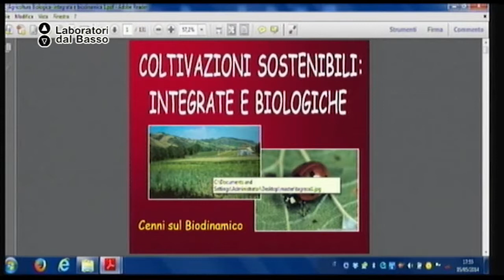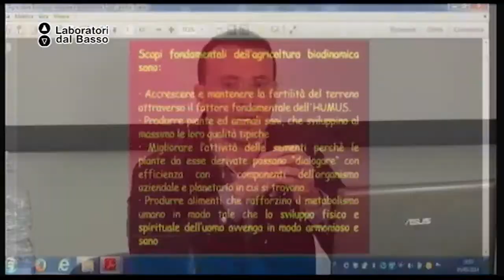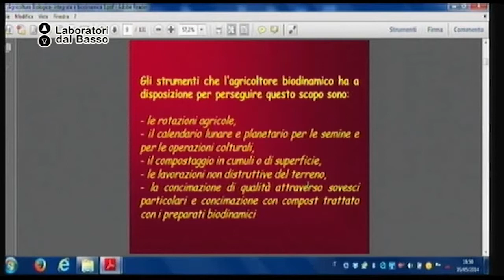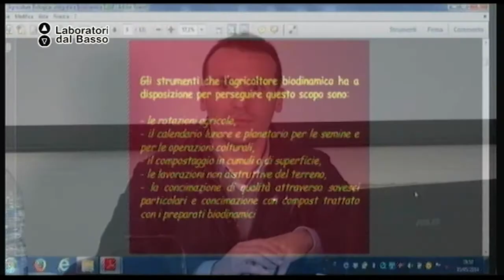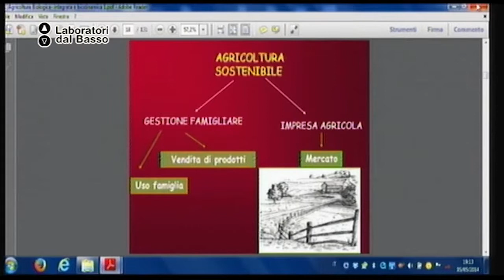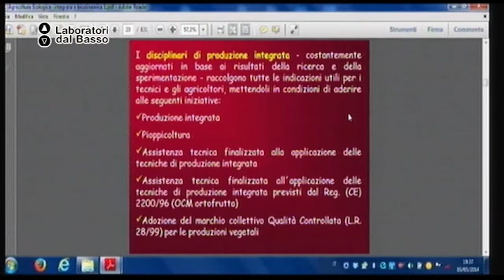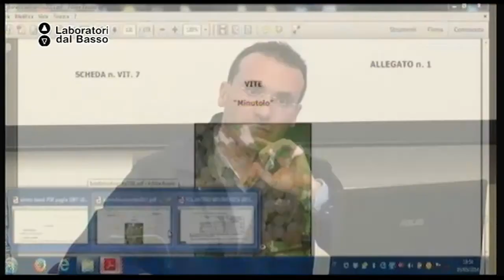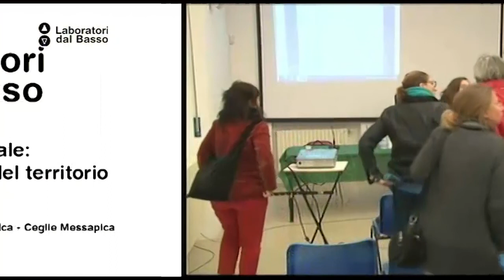Ldb Agricoltura Naturale_01 (parte 2) Vitolla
LdB: Agricoltura Naturale
Lezione 01 (parte 2): Finanziamenti
Docente: Gianfranco Vitolla
Contenuti: modalità di finanziamento pubblico in agricoltura

Luogo: Centro di documentazione archeologica - Ceglie Messapica (BR)
Proponenti: Spazio Vegan